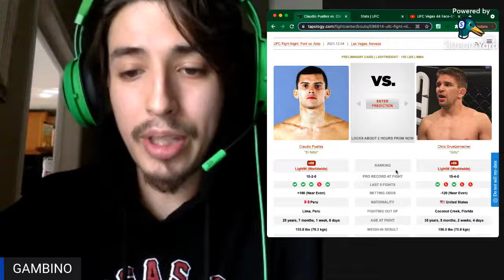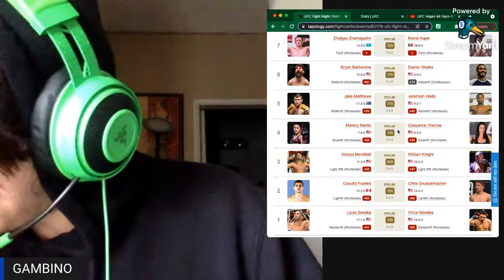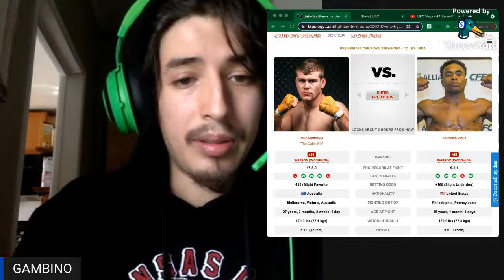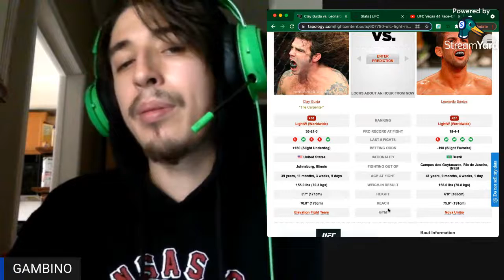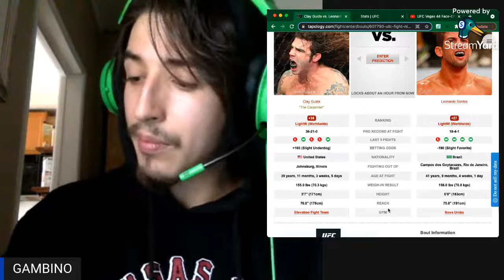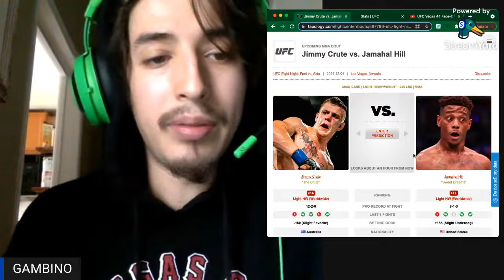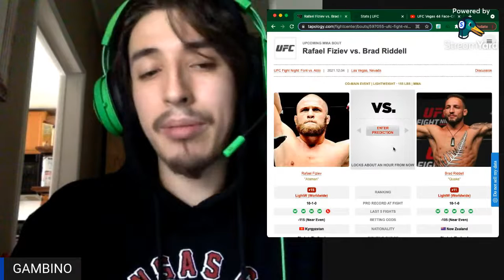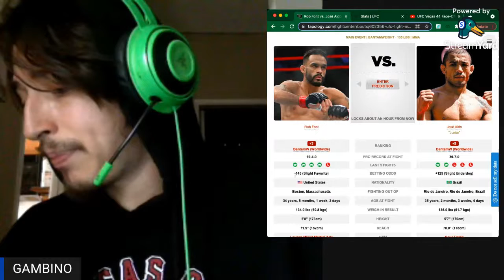UFC Rob Font vs Jose Aldo : THE BREAKDOWN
Quick Breakdown of this weeks card.

After pulling an all nighter let's see if my efforts come with 14 wins.

Card is filed with action movie type fights that shouldn't be missed!!!